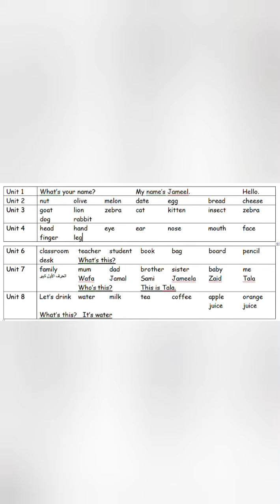Reading words. Ghina Amarneh. First grade.